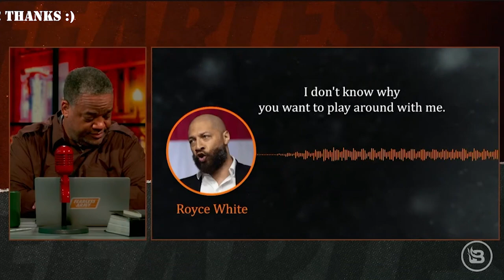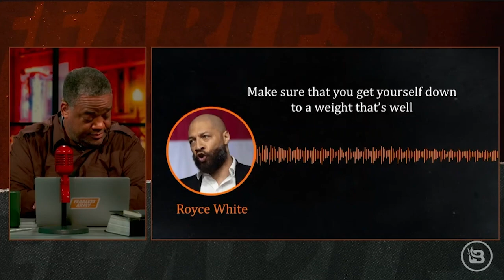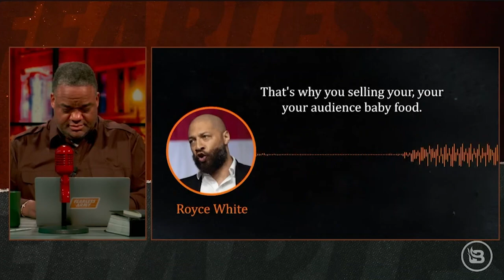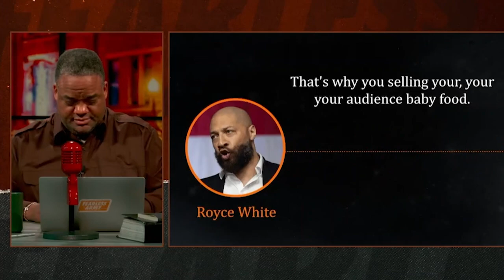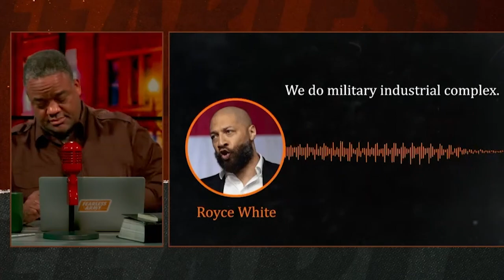Jason Whitlock BURNS ANOTHER BRIDGE!!! COOKS ex-host Royce White